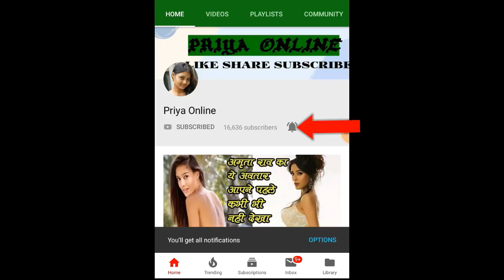बरसों गायब रहा ये मशहूर एक्टर, इस हाल में मिले कि पहचानना मुश्किल